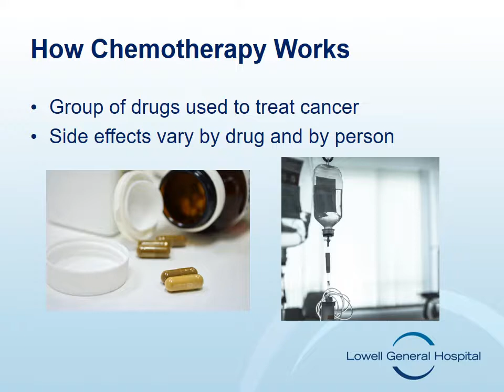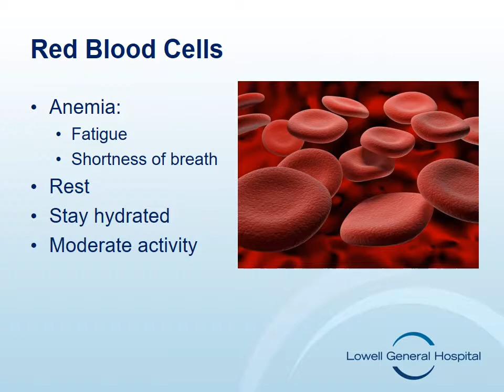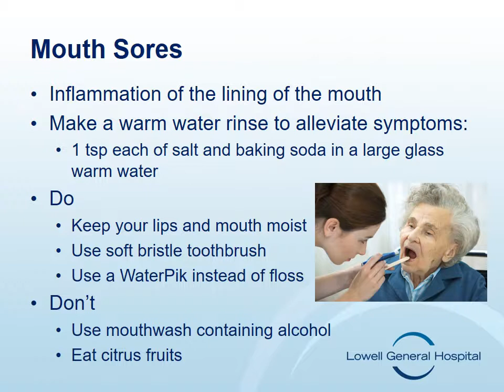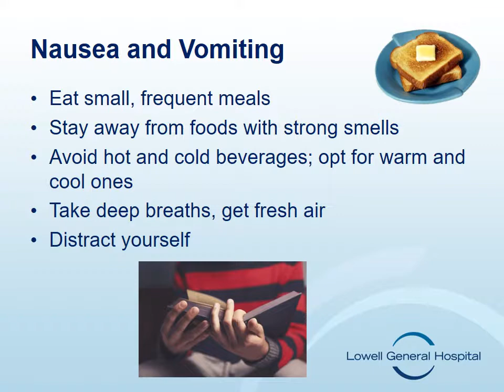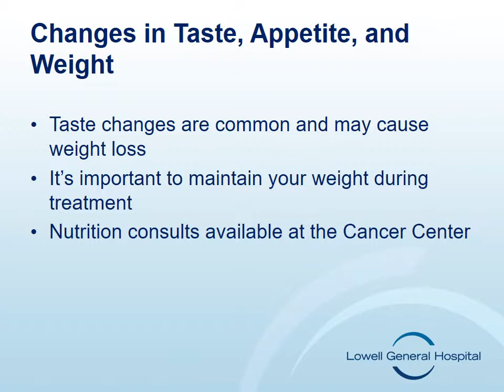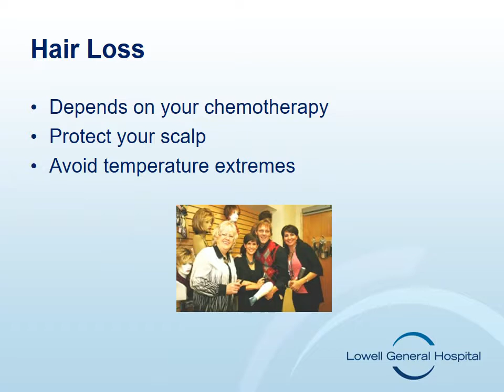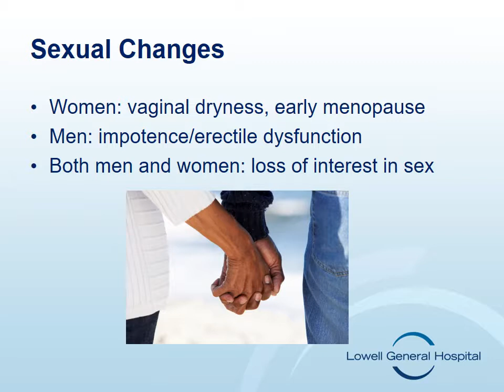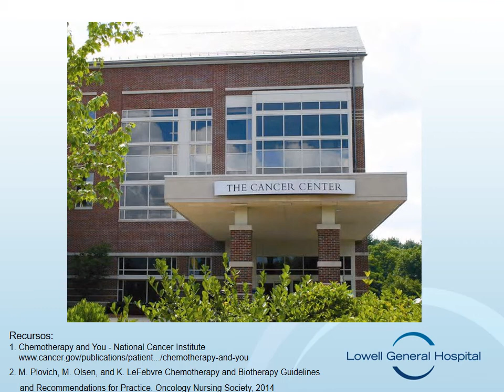Understanding Chemotherapy (Portuguese)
There are many chemotherapy drugs available for different kinds of cancer. This teaching video will address the common side effects of chemotherapy treatment, such as nausea, fatigue, weight loss, and more, as well as give helpful tips and resources to help manage these side effects during treatment.